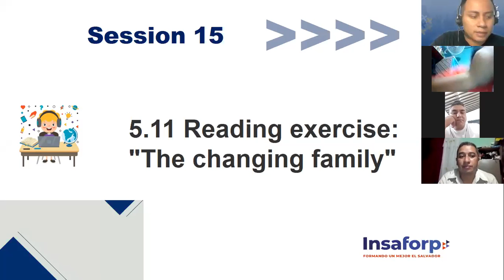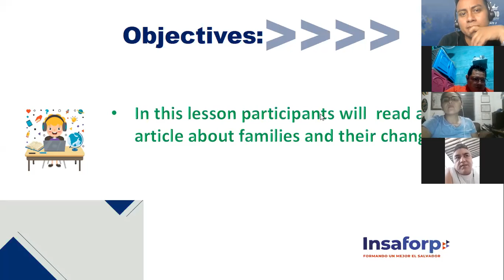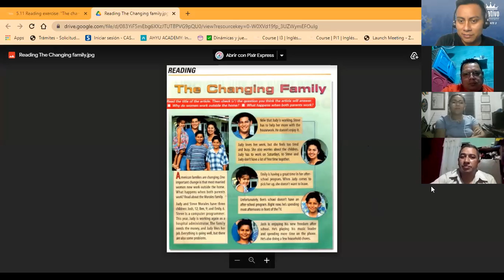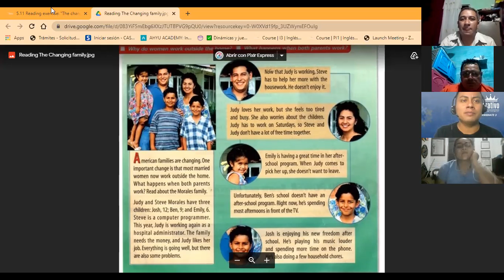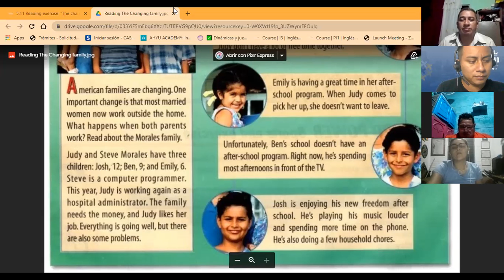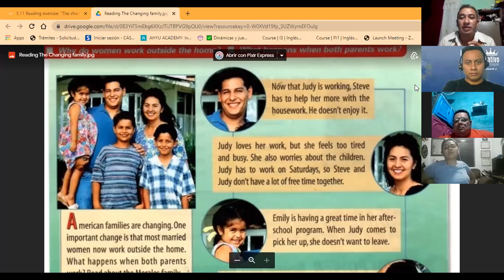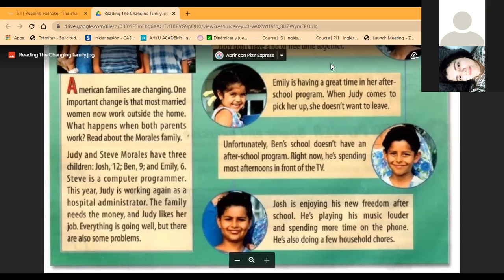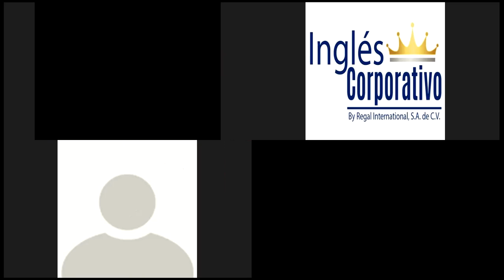Ingles Corporativo-Pre-Intermedio 1. Session 16. Reading: Family Changes